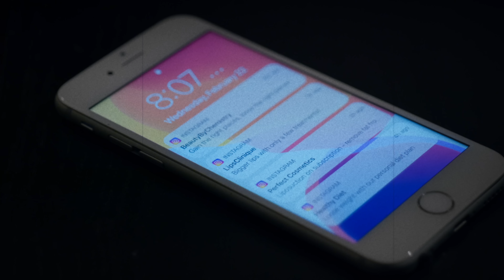EVERMORE - Forevermore (Official Video)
'Forevermore' is the first single taken from the new Evermore album ‘In Memoriam', to be released on April 21st.

Video recorded and edited by Magnus Högfeldt (HelloVideo)
Location: Jordberga Castle (Trelleborg, Sweden)
Starring: Sindie Hammer

EVERMORE:
Johan Haraldsson - lead and backing vocals
Johan Karlsson - lead and rhythm guitar, bass, keyboards, orchestration, backing vocals
Andreas Vikland - guitars, drums, orchestration, lyrics

For fans of Avantasia, Edguy, Judas Priest, Helloween, Stratovarius, Nocturnal Rites, Europe